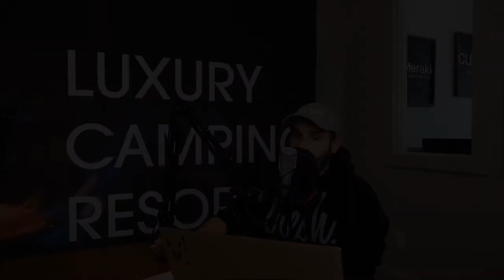Glamping Resorts Live Podcast S1E2 - Josh Rees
Interview with Josh Rees, real estate agent, mortgage broker and sales manager at Glamping Resorts Ltd.